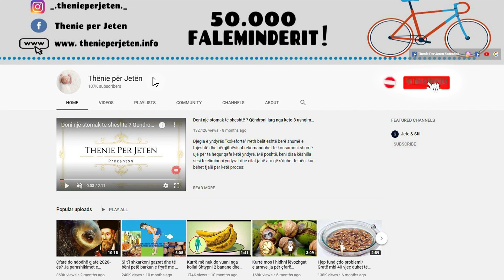Sa feta bukë duhet të hani në ditë dhe cila bukë është më e mira, mësojeni tani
Te dhenat e Eurostat tregojne se shpenzimet e shqiptareve per buke dhe drithera jane shume te larta ne raport me te ardhurat e tyre. Buka eshte kryesore per çdo njeri ne kete vend, aq me teper kur ne çdo vakt na vjen natyrshem te themi ‘le te hame buke.” Por siç thote populli, “gjella me kripe e kripa me karar.” Ndaj kur vjen fjala tek konsumi i bukes, edhe ai duhet te kete nje kufi.

Eurostat data show that Albanians spend on bread and cereals are very high in relation to their income. "Bread is important for everyone in this country, especially when at every meal we naturally say 'let's eat bread.' But as the people say, "dishes with salt and salt with karar." So when it comes to bread consumption, it should also have a limit.